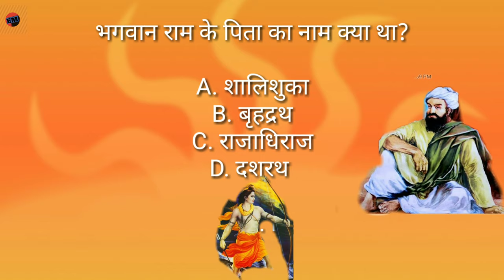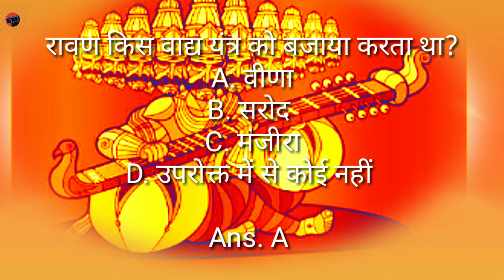Ramayana Test life Question by Eklavy master.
Ramayana
maharishi valmiki
ram father = Dasharat
ram wife=sita
son=love&khush
ravan lankapati.